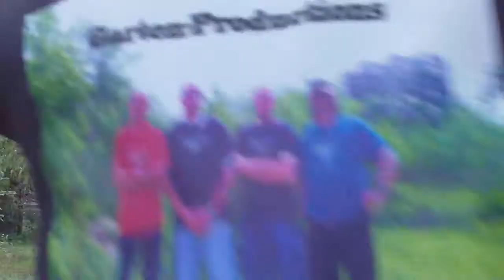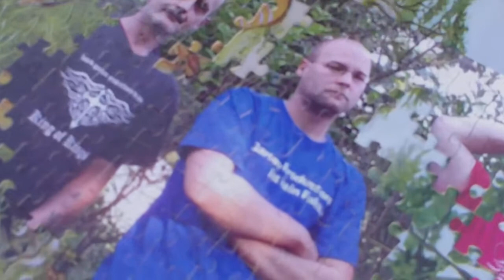Zaubertricks zum Nachmachen - nicht platzender Luftballon mit Erklärung (UNGLAUBLICH)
Sind Sie ein Party-Killer?? Sie benötigen doch nur einen Luftballon und eine Nadel. Das Resultat kann sich sicher jeder denken ... Doch auf unglaubliche (magische) Art und Weise platzt der Luftballon bei Ihnen nicht. Der Magier von Garten-Productions erklärt Ihnen das Geheimnis eines eindrucksvollen Partytricks, der Ihre Gäste verblüffen wird.